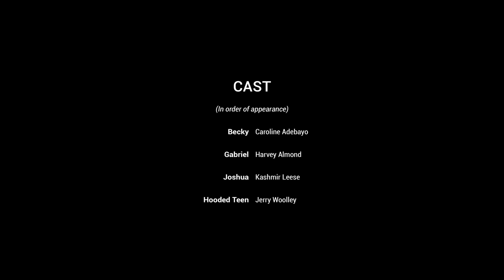UNDER WRAPS (2022) Drama Short Film | MYM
When an acid attack leaves his face in bandages, Femi must reconnect with his estranged father to heal from the trauma.

Writer & Director: @baileywalkerfilm

Cast
Femi: @abdul.smn
Laurence: @ben_dada_10
Tasha: @yorsalemk
Becky: @_carolineadebayo
Romell: @isaiahbobbs
Hooded Teen: @mutuluartiste
Gabriel: @harveyalmond
Joshua: @kashmirdleese

Crew
Producer: @sir_j_dogg
Director of Photography: @matthollis_
Sound: @cyan_sounds
Production Designer: @billieditchburnfilm
Costume Designer & Set Dresser: @owengorringecreative
Make-up Artist: Yasemin Musal-Nihat
Composer: @angus_
1st AD: @james__clements
1st AC: @samoxton
2nd AC (Exteriors): @izzymac_films
Boom Op: @jackkelly.sound
Executive Producer: Lucas A Ferrara & Angelica Walker